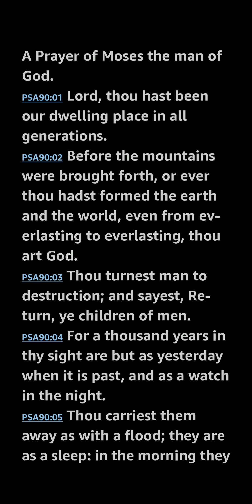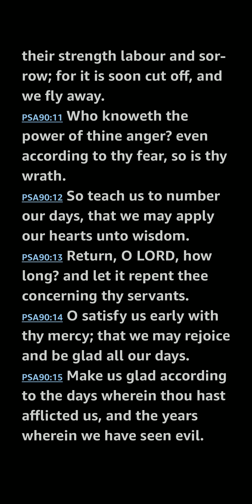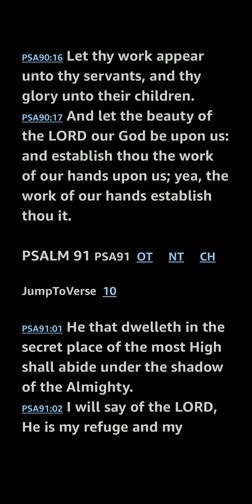Psalm 90 KJV